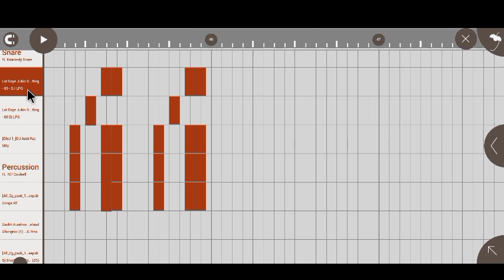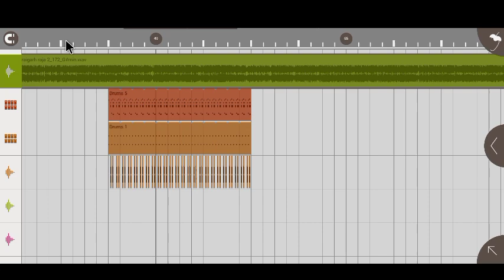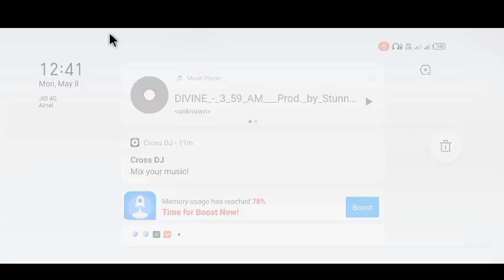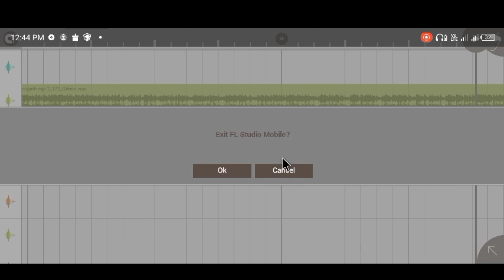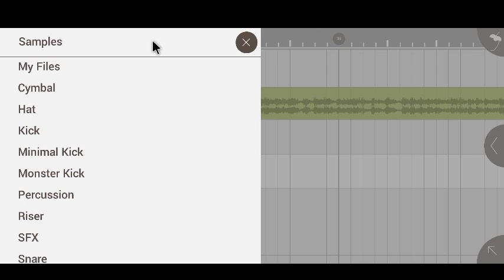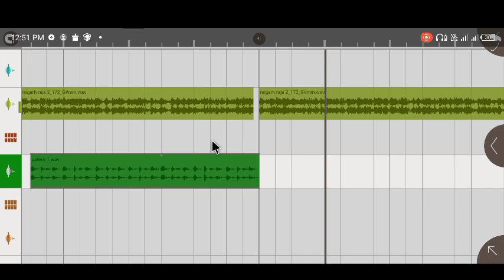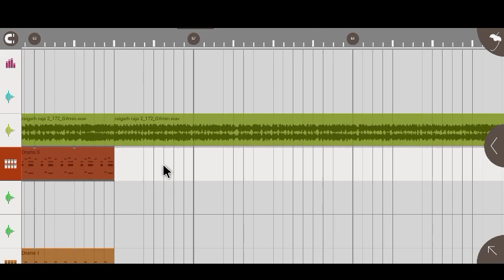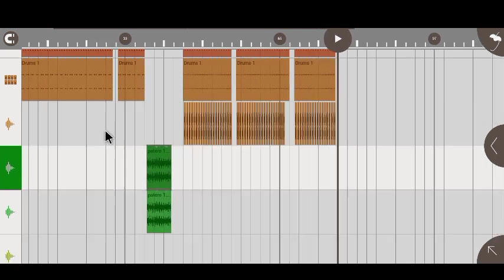Flp Project Review -Raigarh Wala Raja 2 || Nitin Dubey || CG Hard Dance Mix || Dj RAkesh Turkane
FLM Project Review -Raigarh Wala Raja 2 || Nitin Dubey || CG Hard Dance Mix || Dj RAkesh Turkane